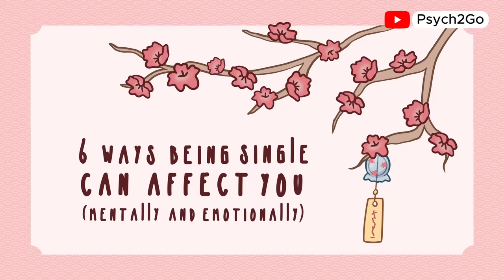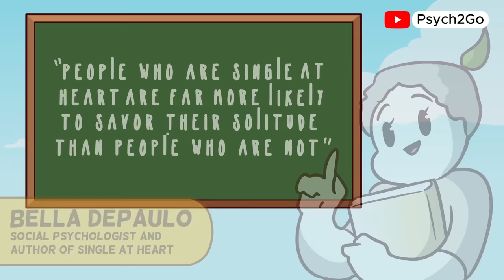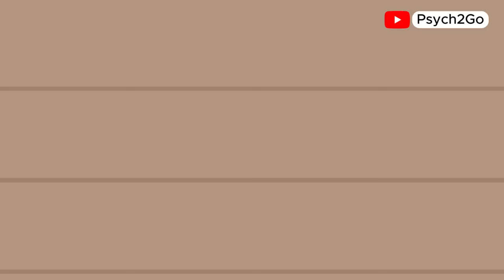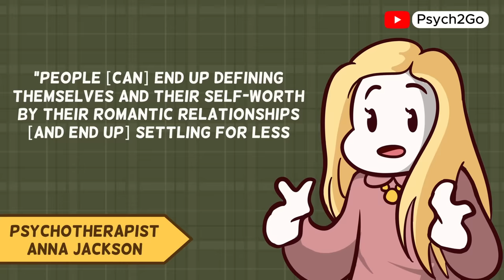Are You Single? Click This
Being single is often seen as a phase to rush through, but it can actually be a time of personal growth and self-discovery. In this video, we explore the importance of being single and how it can benefit your mental health, independence, and future relationships. Whether you're learning how to enjoy being single, looking for advice on how to cope with being single, or simply embracing the single life, this video sheds light on why being single is valuable. Watch to understand how this period can help you build confidence and set the foundation for healthier relationships in the future.

Writer: Brandi Michelle Ortiz
Editor: Isadora Ho
Script Manager: Kelly Soong
Voice Over: Brandon De Abreu
Animator: Sunbiscuit
Thumbnail Artist: Hinata Honda
YouTube Manager: Cindy Cheong

We’re excited to share this amazing fan-made video about why being alone can be a good thing and why it's so important to spend time with yourself. It’s a thoughtful reminder that solitude doesn’t have to be lonely—it can be a time for growth, reflection, and self-discovery. 💛

Let’s show some love and support in the comments! We’d love to hear your thoughts—do you enjoy spending time alone, and what have you learned from it? Let's keep the conversation going. Drop your experiences in the comments below! 👇✨